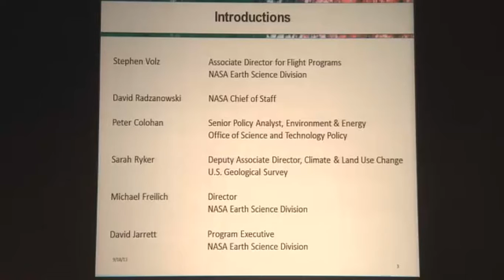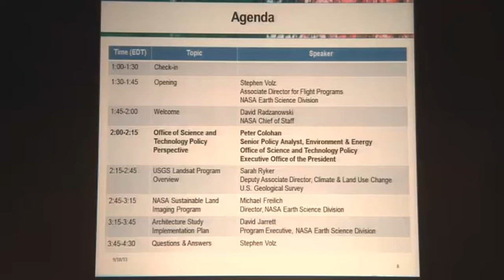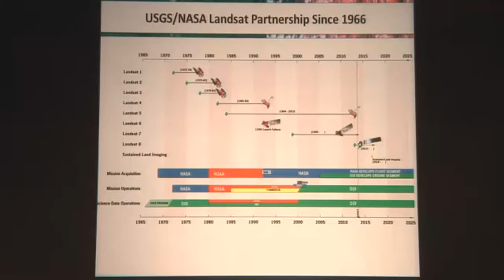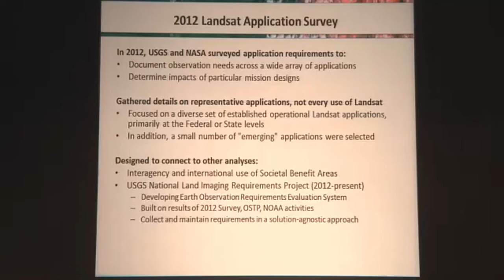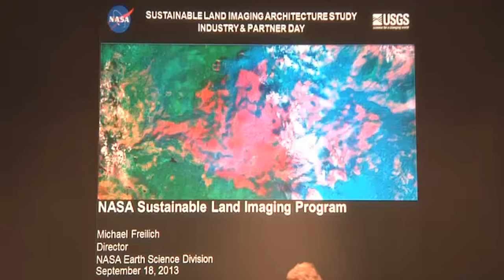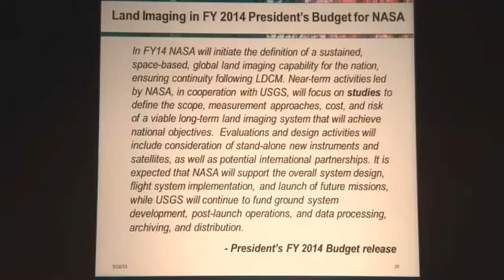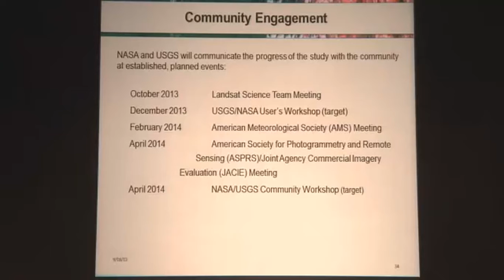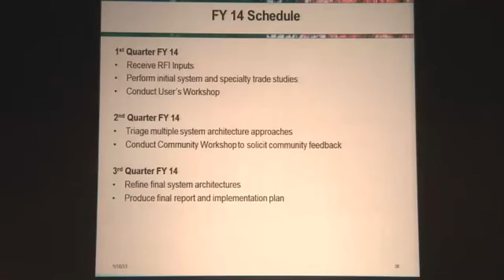Sustainable Land Imaging Architecture Study 09-18-2013